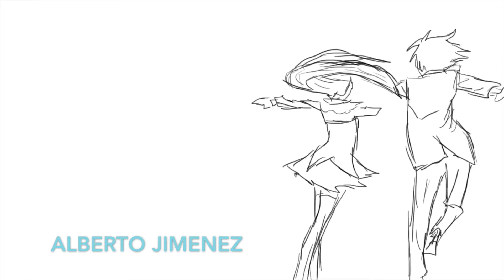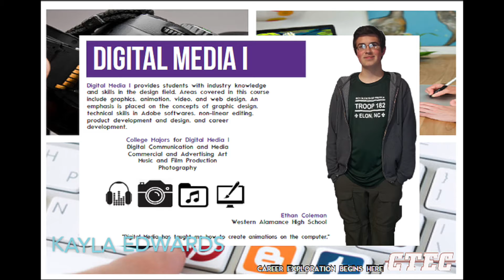Best of Digital Media